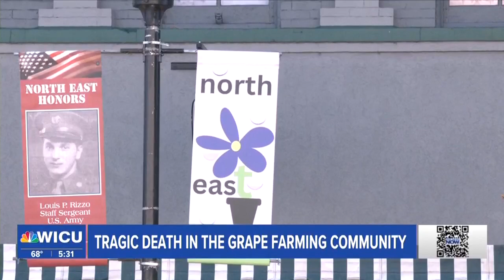Big Stories: Community Blood Bank Hurricane Relief, Community Remembers Grape, Apple Fest